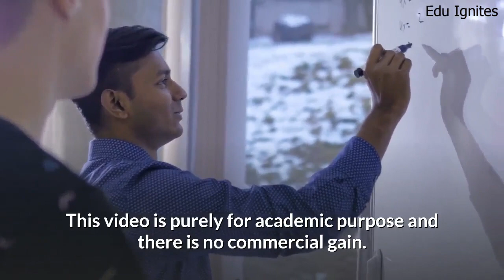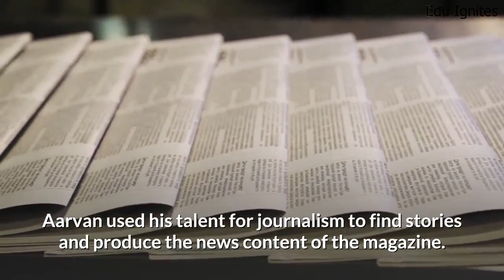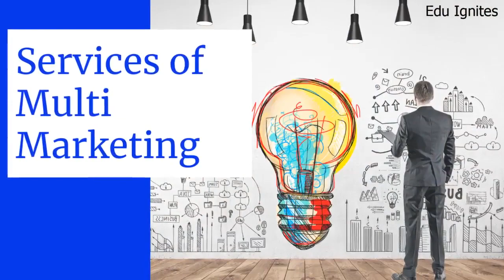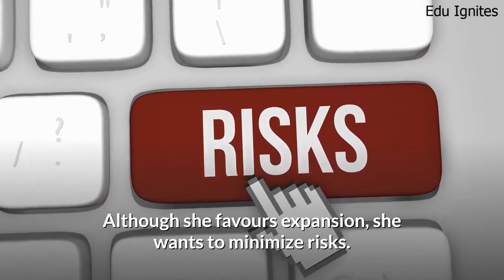IB Business Management pre seen case study Multi Marketing ( MM) for May 2021 exam -Video 1 of 4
IB Business Management pre seen case study  Multi Marketing ( MM) for May 2021 exam session
In this video, a part of the IB Business Management pre seen case study  Multi Marketing ( MM) for May 2021 exam session has been discussed.
Rachel Goldstein, Javed Khan and Aarvan Anand met at university in London, United Kingdom, in 2010. They all grew up in different countries – Rachel in Israel, Javed in Jordan, and Aarvan in India. They also studied different things at university: Rachel studied graphic design, Javed studied business and Aarvan studied media and journalism. All had previously completed IB Diploma courses at their respective schools

Acknowledgments: The publisher of this video acknowledges materials taken from different sources.